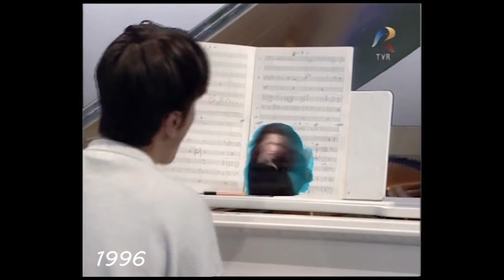I SEE LOVE - Calin Geambasu (1996) - Scoala Vedetelor (pentru Festivalul de productii TV, Montreux)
Muzica, Versuri si Orchestratie: Calin Geambasu